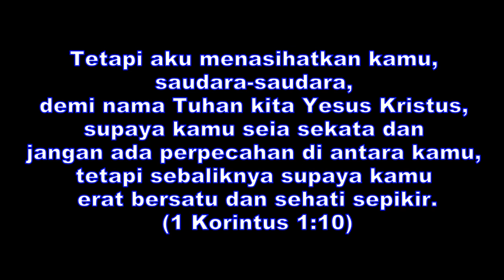CERITA PENDEK TRUE STORY - LAGU NATAL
Pernah ga sih "berantem" karena pilih lagu natal? ada yang pingin lagunya dinyanyiin, ada yang alasan ga hafal, ada yang pingin lagu yang lain...
demikian juga mereka ini yang kejadian pada hari kemarin..